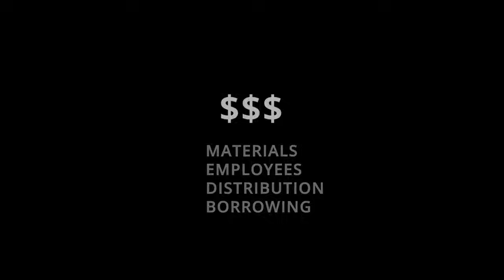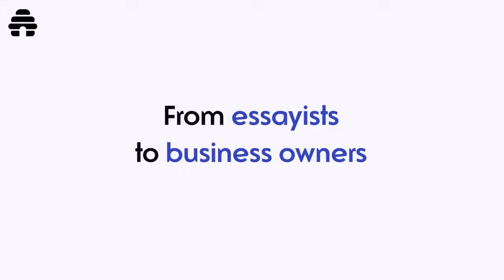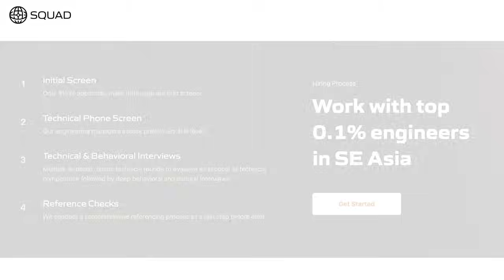David Sacks on his Intellectual and Political Journey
David Sacks is known as a CEO/investor in multiple unicorns, and most recently a media mogul with All-In. In this episode, we trace David’s intellectual and political history from his days fighting student activism at Stanford to now. We cover the political and cultural changes in the last 30 years of Silicon Valley, how the real distinction today is between the college-educated and the not, and how even though 2⁄3 of the country didn’t go to college, their views are not represented in our institutions today. This episode was recorded in December 2022 but is just as relevant today.

NETSUITE
📈 NetSuite has 25 years of providing financial software for all your business needs. More than 36,000 businesses have already upgraded to NetSuite by Oracle, gaining visibility and control over their financials, inventory, HR, eCommerce, and more. If you’re looking for an ERP platform head to NetSuite - NetSuite has extended a one-of-a-kind flexible financing program for a few more weeks.

BEEHIIV
Head to Beehiiv, the newsletter platform built for growth, to power your own.

FOLLOW ON X:

@eriktorenberg (Erik)
@DavidSacks (David)
@moz_podcast (Moment of Zen)

TIMESTAMPS:
(00:00) Intro
(02:11) How did tech become less free speech-oriented?
(03:35)  Why is PayPal so woke?
(06:02) Woke Capitalism game
(08:52) Corporations and governments collaborating to censor
(16:22) Tracing political history in Silicon Valley
(20:54) College educated vs. not is the biggest difference in US
Our elite is not democratic
(22:54) Sponsor: NetSuite | Beehiiv
(29:15) Foreign Policy and Realism
(32:28) U.S. Russiaphobia
(36:30) Sponsor: Squad
(38:05) Big Tech Monopolies and Regulation
(41:42) The Future of Silicon Valley and Monopolies
(42:32) Regulating Acquisitions and Startup Ecosystems
(45:39) Censorship and Section 230
(47:17) The Role of Free Speech in Social Progress
(53:52) Institutional Reform and Accountability
(54:56) Elon Musk's Influence on Tech and Media
(1:06:33) The Future of Political and Economic Accountability
(1:19:30) Wrap